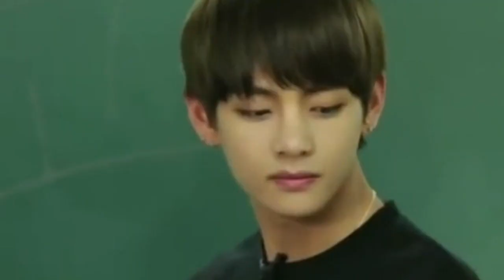[FMV] V Taehyung | Tzuyu 쯔위 - Beautiful (Campus romance drama)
Imaging that the romantic drama stars V Taehyung and Tzuyu 쯔위 .假想由泰亨子瑜主演的迷你愛情劇.
~Tzuyu is a transferred student. Taehyung fall in love with Tzuyu at first sight. 泰亨對轉學生子瑜一見鍾情的校園愛情故事.
[Eng lyrics]  [中韓 lyrics]
Yeah, beautiful girl
She's my religion
So I can call you she-sus
I push aside the fact that you have no boyfriend
When you looked at me
You wrapped around my heart
A normal guy like me doesn't fit your standards
So I wore a friend mask
Hiding my true feelings when I'm next to you
Sliding into the comfortable category
Always high kicking the blanket
At night in frustration
Damn, you always entice me
I can't control myself
Because of all your expressions
Watching you, makes my head spin bing bing
Pool full of beauty and I dive in it
Girl I’m so K.O
You're like Napoleon, conquering my in an instant
I continued to watch you
Hiding behind a friend image
You're beautiful
Don't we look good together
I always imagine it like this
You'll be with me, with me
You're beautiful
What will we be like together

The start was at dance class
I took an interest in you after hearing rumors
But when i saw you I lost my mind
My heart is like a keyboard
Trying so hard to be cool
Not giving you a single glance
To protect my ego
But your words
Hit me like a bowling (ball)
My heart is hit
By a strike like a bowling pin
Following the number exchange
Is an all night texting session
My feeling for you just keep getting better than better
But I can't figure out
How you feel about me
I hear "She has a boyfriend"
I guess all girls are the same
All uniform
It's a one sided love
But it's still beautiful

You're beautiful
You be with me, with me
You're beautiful

[中韓 lyrics]
그녀는 내게 종교, so i can call you Shesus
她對我而言是宗教, so i can call you Shesus
니가 남친이 없는걸 미뤄
你沒有男朋友當藉口推託
봤을때 맘에 두른 철벽
遇見時 你心像裹著鐵壁
나같은 평범남은 니가 만든 기준에 결격
像我這樣的平凡男 依你的標準還不夠格吧
so 썼지 친구란 가면
so 帶上所謂的朋友面具
니옆에서 내 본심을 숨겨가며
在你身邊 藏匿起我的真實內心
편한 사이의 범주로 슬라이딩
在範圍裡的自在距離 Sliding
답답함에 매일밤 이불에 날리는 하이킥
煩悶的每個夜裡 棉被裡揚起的high kick
damn 넌 매일 날 유혹해
damn 你每天都誘惑著我
니 표정들 하나하나 땜에 난 자제를 못해
因為你一個一個的表情 讓我無法克制自己
보고있자니 머리가 빙빙
一看到你我的腦袋就暈暈
순식간에 나를 점령한 나폴레옹
你是在一瞬間就佔領我的拿破崙
난 계속 바라보기만 하겠지
而我只能繼續遙遙的望著你
친구란 두글자에 날 감춘채로
繼續用朋友兩個字來掩飾自己

You're beautiful
You're beautiful
참 괜찮지 않니 우리 둘
我們真的挺不錯的不是
맨날 이렇게 또 상상을 해 you be with me with me
每天都像這樣不斷的幻想著 you be with me with me

You're beautiful
You're beautiful
함께면 어떨지 우리 둘
我們在一起的話會如何

시작은 춤 학원에서
一切開始在舞蹈學院
주위 소문에 내 눈은 너를 넘봐
周圍的流言說我看都不看你一眼
그리고 널 봤을 때 도를 지나서 미쳐
因為當看到你時 是會讓我瘋了的程度
그래 내 마음은 건반
是啊 我的心是個鍵盤
애써 쿨한 척
努力的裝著酷
남자란 존심을 지켜 안 줘 눈길한번
男人自尊心都可棄守 只願你看我一眼
근데 볼링 처럼 니말은 굴러와 나한테
但是你那如同保齡球一般的話朝我滾來
정확히 서 있는 내맘이란 핀을 딱 strike 해
精準的將我如同保齡球瓶般直立的心 strike
이어지는 번호 교환에 밤새 문자와 통화해
接下來是交換電話號碼 夜裡的簡訊還有通話
너에 대한 나의 맘은 better than better
我對於你的那片心意 better than better
근데 넌 어떻게 생각해 할지 감이 안와 너와 내 사이
可是 你是怎麼想的呢 你和我之間是否沒有來電的感覺
마침 들려와 "남친이 있대요"
正好你說了句"我有男朋友了"
그래 여자란거 모두 똑같아 마치 유니폼
是啊 女人什麼的 全都一樣 好比制服一般
그래 짝사랑이더라도 그 순간만큼은 beautiful
是啊 雖然是場單相思 但那瞬間就是 beautiful

You're beautiful
You're beautiful

You're beautiful
You're beautiful